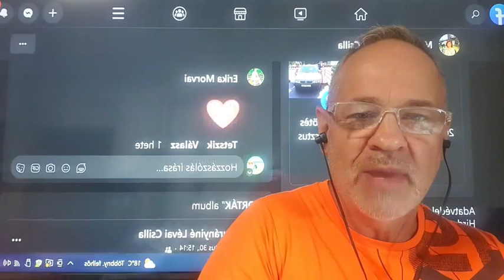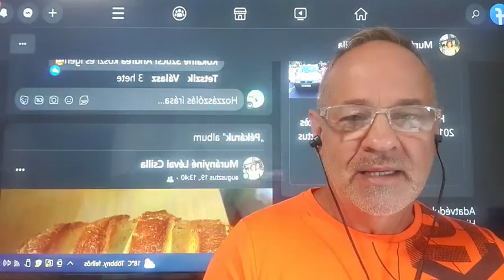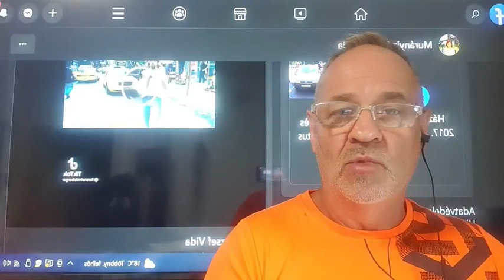Sokkoló sütivideó!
Eleged van a mostani élethelyzetedből?
Eleged van , hogy mindenkinek meg kell felelned?
Szó szerint belebetegedtél a terhekbe és nem találod a kiutat?
Mi is így voltunk, de megtaláltuk a megoldást!